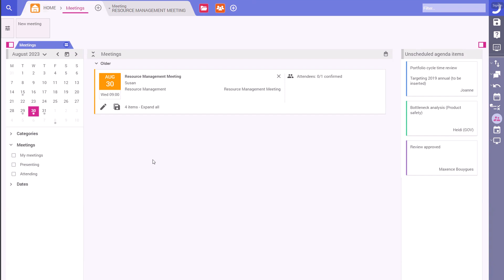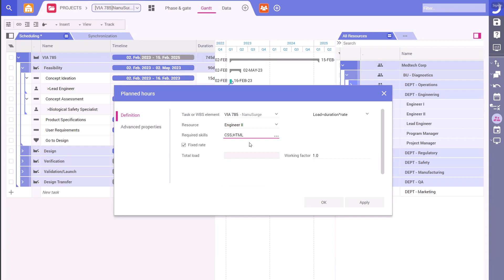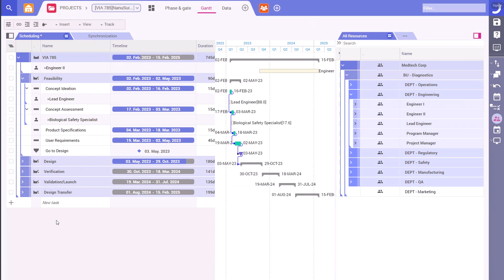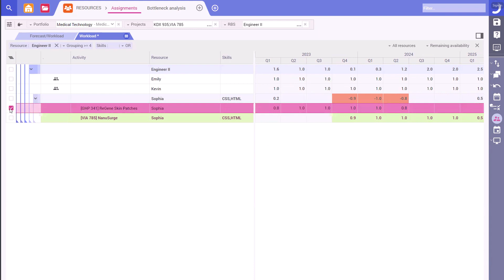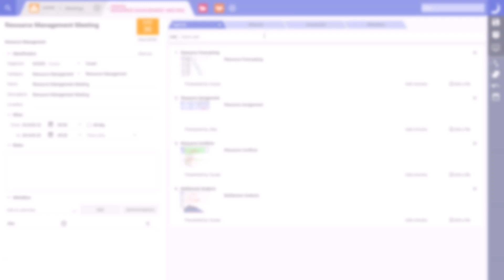MedTech Demo Series Episode 2: Resource Management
In the Biofuture conference room, Susan, a Project Manager, and Alex a Resource Manager meet to discuss the availability of resources for an upcoming project.
Topics that will be covered include Resource forecasting , Resource Assignments , Resource Conflicts, and bottleneck analysis.